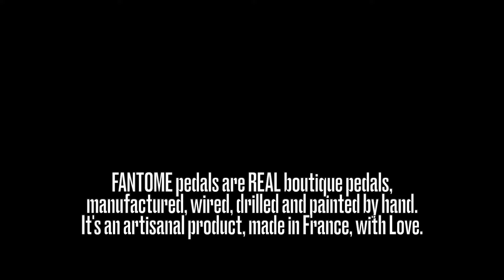Fantome RINOD (Red Overdrive) Part. 3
RINOD
(Overdrive)
Création 2010
Dernière version 2.3 (Juillet 2023)
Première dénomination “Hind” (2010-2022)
RINOD (depuis 2023)

RINOD c’est “Red Is Not Over Dead”. Un clin d’oeil au film de Les Nuls, la Cité de la Peur, où le serial killer est déguisé en soudeur armé d’une faucille et d’un marteau. Mais pourquoi cette symbolique? Et bien, parce que cette pédale embarque un ancien transistor (daté 1990 env.) de l’ex bloc soviétique.

La première version historique cette pédale se nommait la HIND.
C’est en retravaillant sur la TIGER, je voulais plus de réglages, et notamment sur le gain de l’overdrive. En échange j’ai simplifié mon hard-clipping, qui est désormais avec une diode au Germanium. Le filtre est sensiblement identique à la Tiger.

Specs.
Boitier Hammond haute qualité en fonte d’aluminium, percé et peint à la main.
Circuit imprimé conçu et dessiné par nos soins.
Composants traversants, assemblés et soudés à la main.
Potentiometres ALPHA
Jacks Lumberg
Soudure sans plomb.
Transistor ex-URSS
Alimentation DC 9V externe (pas de logement de pile en interne) (non fournie)
Réglages : Un bouton de volume, un bouton de gain, et un switch de “brightness”
Courant : 0,3 mA
Poids : 200g

FANTOME est une marque de pédale de type "Boutique", pour de vrai, tout est fabriqué à la main en France. Tous les composants sont traversants, et soudés à la main. Les boitiers sont percés et peints à la main.
Certaines pédales, comme la RINOD, la BLACKBIRD ou l'ETHER ont des composants NOS soviétiques (70-90's) avec pour provenance des fournisseurs en Ukraine, Bulgarie, Roumanie et République Tcheque.
Tout est conçu par l'atelier Fantome. Y compris les designs, et les packaging.
Créer une pédale demande plusieurs mois de R&D, parfois des 10aines de prototypes techniques et esthétiques.
En achetant une pédale Fantome vous défendez aussi un savoir-faire basé en France, un artisanat de qualité, une éthique et une identité singulière. Vous devenez un acteur important pour que tout ceci puisse exister.
Nos produits ne sont pas et ne seront jamais des produits industriel.
C'est fait à la main, lentement, avec du coeur, de la passion et beaucoup de musique dedans.
Nous nous engageons à trouver nos fournisseurs en France ou en Europe autant que cela soit possible.

Faites de la guitare, pas la guerre !